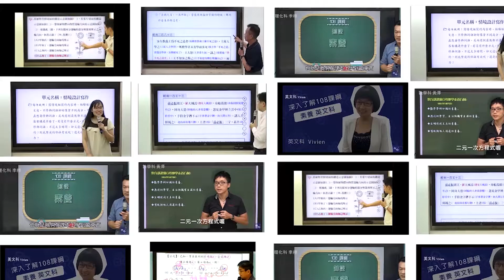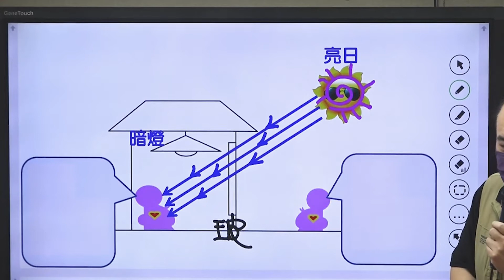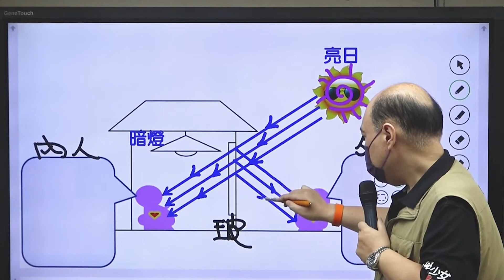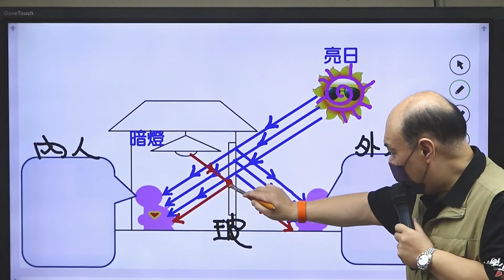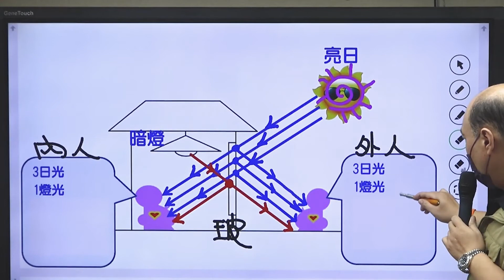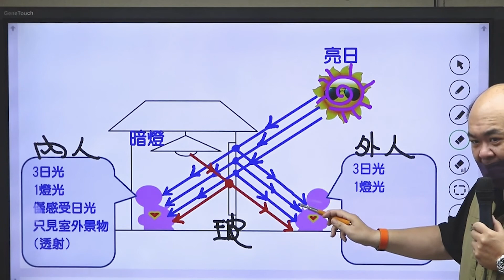【柳吟文教】國二理化_超前班進度_光的直近_劉家齊老師_試閱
📌課程購買請加👉柳吟官方LINE：@ly_edu
📌課程介紹：